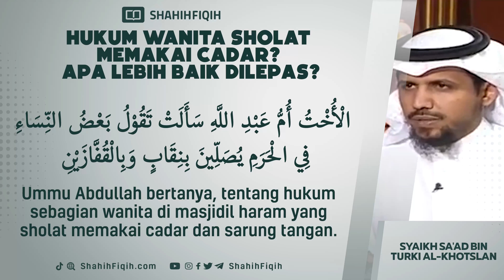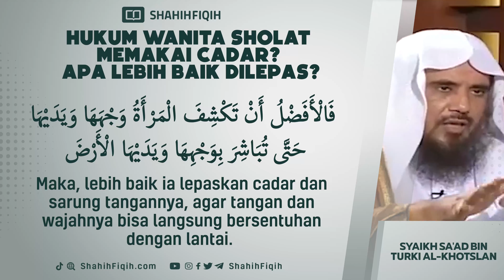Hukum Wanita Shalat Memakai Cadar? Apa Lebih Baik Dilepas? - Syaikh Sa'ad bin Turki Al-Khotslan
Allah berfirman:

يَا أَيُّهَا النَّبِيُّ قُل لِّأَزْوَاجِكَ وَبَنَاتِكَ وَنِسَاءِ الْمُؤْمِنِينَ يُدْنِينَ عَلَيْهِنَّ مِن جَلَابِيبِهِنَّ ۚ ذَٰلِكَ أَدْنَىٰ أَن يُعْرَفْنَ فَلَا يُؤْذَيْنَ ۗ وَكَانَ اللَّهُ غَفُورًا رَّحِيمًا

“Hai Nabi, katakanlah kepada isteri-isterimu, anak-anak perempuanmu dan isteri-isteri orang mukmin: “Hendaklah mereka mengulurkan jilbabnya ke seluruh tubuh mereka”. Yang demikian itu supaya mereka lebih mudah untuk dikenal, karena itu mereka tidak di ganggu. Dan Allah adalah Maha Pengampun lagi Maha Penyayang.” (Q.S Al-Ahzab: 59)

Ibnu Abbas radhiyallahuanhuma berkata:
“Allah memerintahkan wanita-wanita beriman, apabila keluar rumah hendaknya mereka menutup wajah mereka dengan mengulurkan jilbab dari atas kepala mereka, dan boleh bagi mereka menampakan salah satu matanya.”

Syaikh Muhammad bin Shalih al-Utsaimin rahimahullah menjelaskan:
“Boleh bagi mereka menampakkan salah satu matanya” Ini adalah keringanan bagi mereka karena kondisi darurat dan kebutuhan mereka untuk melihat jalan. Adapun jika mereka tidak membutuhkannya (tetap bisa melihat jalan walaupun kedua matanya ditutup) maka tidak perlu menampakkan salah satu matanya.

Abu Ubaidah As-Sulaimani dan ulama-ulama lainnya menerangkan:
“Dahulu wanita mukminat mengulurkan jilbab (keseluruh tubuh mereka) dari atas kepala mereka sehingga tidak terlihat kecuali mata mereka yang digunakan untuk melihat jalan.

(Lihat Risalah Hijab, hal. 8, karya Syaikh Muhammad bin Shalaih al-Utsaimin rahimahullah)